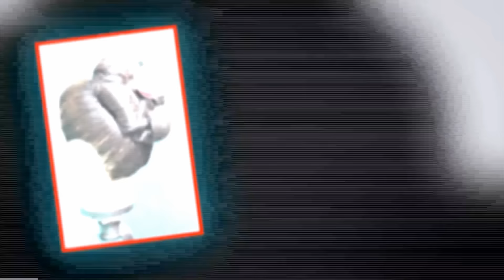Bread Roll Bun Hair Style in Hindi For Short Hair - Do it Yourself | KhoobSurati Studio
- Bread roll Bun HairStyle Tutorial For Beginners!

                   Are you still under the impression that a hair bun can be made only one way?? If you are, then you're probably mistaken!!! Try this new Bread roll bun hairstyle and watch your normal hairdo changing into an extraordinary hairstyle. Here's how to do it!!!

Things you will need:

•       Comb
•       Rubber Band
•       Bob pins
•       Hair Accessories

Steps for Bread Roll Bun Hairstyle:

STEP-1
Comb your hair to make them look smoother. Neatly make a nice pony so that it is quite high.

STEP-2
Split the pony into four equal parts. Take the first portion, comb it and lift it up. Fix it the top of your head using bob pin. Do the same with two other portions and make sure they are fixed at different regions. The last portion is fixed at the back using a bob pin as shown in the video.

STEP-3
Take any one of the fixed portions and comb it so that it becomes fluffy and gains volume, and then roll it up. Use more bob pins to fix the roll.

STEP-4
Similarly make rolls from other portions and fix them as shown. Now you have a set of rolls at the top of your head surrounding the area where pins have been fixed.

STEP-5
Take a few more pins to join each roll with the ones adjacent to it as shown. Now you have a big nice circle of rolls on your head. You can sport a prettier look by adding a flower or a flower-shaped hair accessory to your hairdo.
                       Still want to do the ordinary hairdos? That would sound like a bad idea after you try this hairstyling technique. Try it and make everybody around crave for a look at your charming hairstyle wherever you go!!!